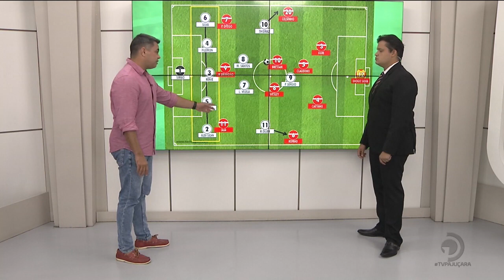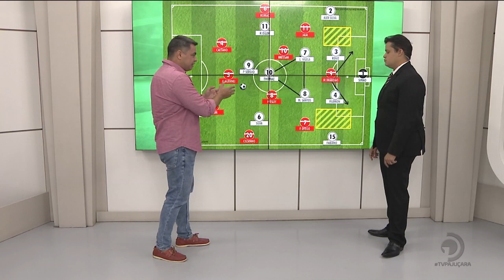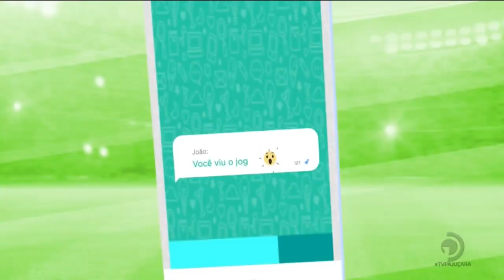Futebol: CRB empata contra o Operário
Com os comentários de Marlon Araújo.